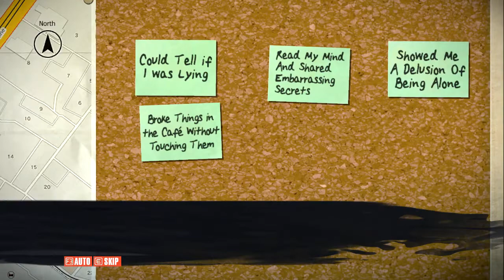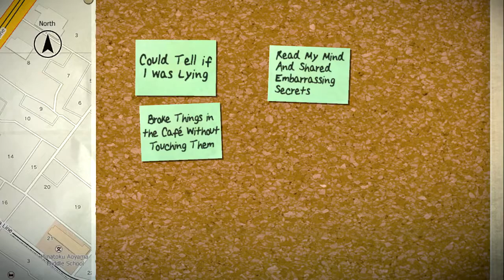Chaos;Child part 46 | Is It Really Over?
Honestly, I did not see this coming.